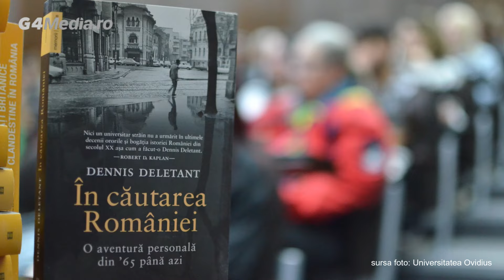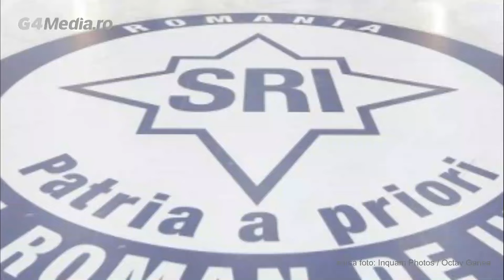Dennis Deletant, autorul celei mai apreciate Istorii a României: „Sigur că o să votez”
Istoricul britanic Dennis Deletant este autorul celei mai apreciate Istorii a României, volum publicat în 1998, la care a lucrat împreună cu Keith Hitchins, Șerban Papacostea, Mihai Bărbulescu și Pompiliu Teodor. Deletant este și autorul celei mai bune istorii despre comunismul și Securitatea din România și a documentat și publicat și despre regimul dictatorului Ion Antonescu ori despre Holocaust și antisemitism.

Este membru al Centrului pentru Studii Avansate în problema Holocaustului, de la Muzeul Memorial al Holocaustului (Washington, D.C.), al Woodrow Wilson Center (Washington, D.C.) și face parte din structurile decizionale ale Institutului Național pentru Studierea Holocaustului în România „Elie Wiesel” și al Institutului de Investigare a Crimelor Comunismului și Memoria Exilului Românesc.